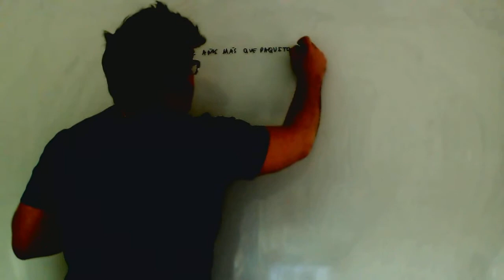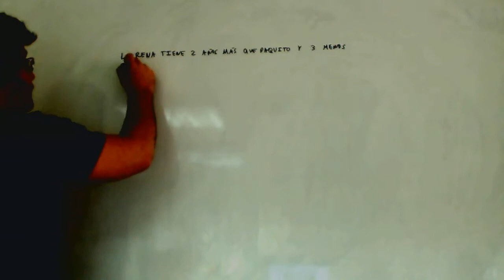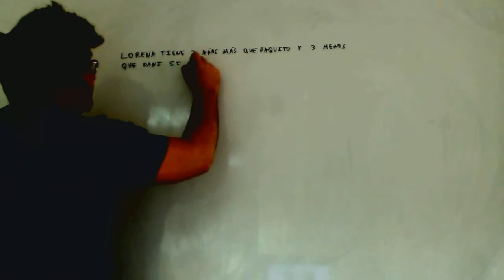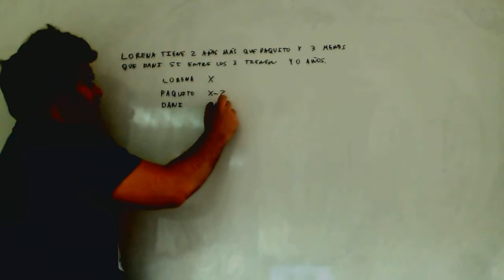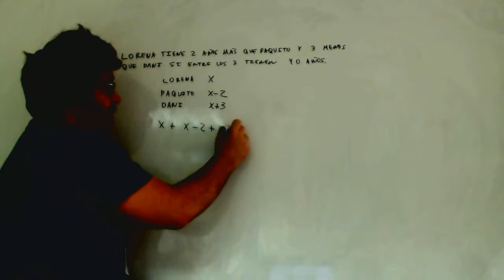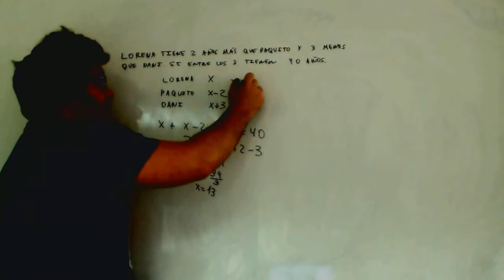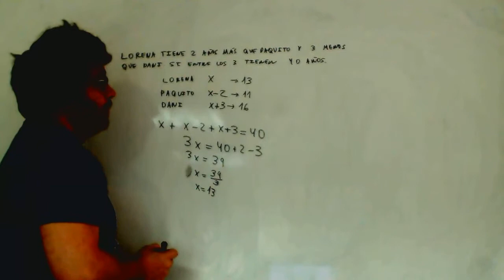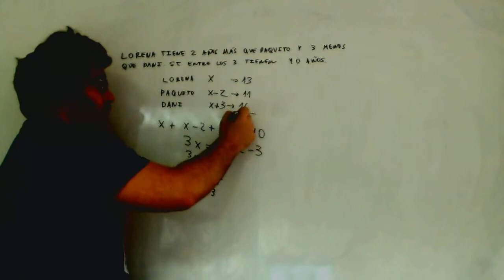Problema de edades Matematicas 2º ESO Academia Usero Estepona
Problema de edades Matematicas 2º ESO